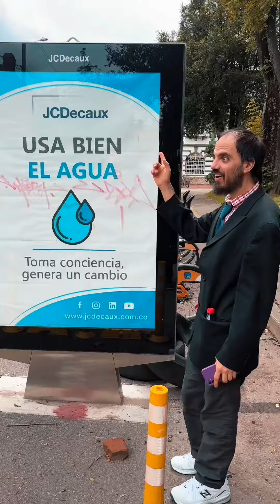Meridian Brothers - Sé que estoy cambiando (Official Video)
Official video for Meridian Brothers' "Sé que estoy cambiando" from the album "Mi Latinoamérica Sufre" out on Ansonia Records (@ansoniarecords )

Directed and edited by Eblis Álvarez
Acting by Pedro Ojeda

Lyrics/Letras:

Esta la primera vez que me pasa esto
Siento un cambio en mí, me siento todo distinte
¿Será que que estoy cambiando?
¿Será que estoy evolucionando?

Qué es lo que me espera a mí
un ente nuevo y vulnerade
Siento mi vibra cambiar
Soy un ente cambiado y distinte

¿Será que soy sostenible?
¿Se me viene un nuevo horizonte?
Y será que los cambios
me los llevaré con mi amigue